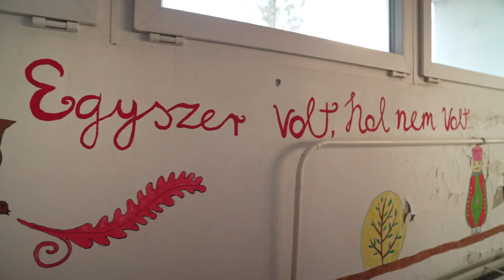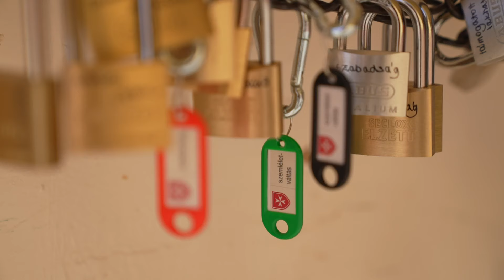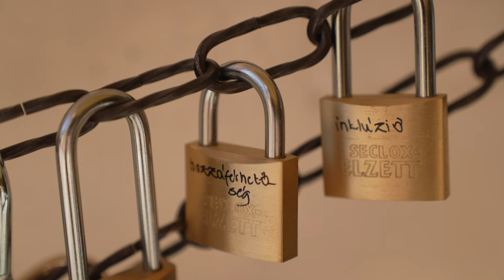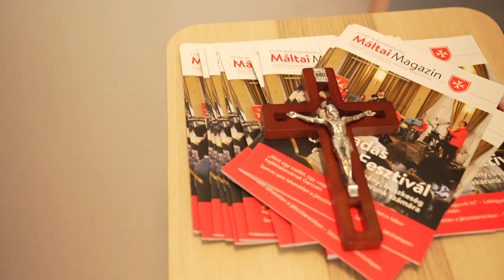MÉLTÓSÁGOT MINDEN EMBERNEK – KÖLTÖZNEK A GÖDI GONDVISELÉS HÁZA LAKÓI – Katolikus krónika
Az utolsó lakó is családias környezetbe költözik az ország egyik legnagyobb bentlakásos intézményéből, a gödi Gondviselés Háza fogyatékossággal élőket ellátó otthonából. A 200 halmozottan sérült embert ellátó helyet 2018-ban vette át a Magyar Máltai Szeretetszolgálat. Szemléletváltást hoztak, építkezni kezdtek, hogy a rossz körülmények közül mindenkit kimenekítseknek. Az itt lakók zömét az elmúlt években már kiköltöztették, most a legsúlyosabb állapotban lévőkön a sor. Az anyagiakon kívül mérhetetlen erő, elhivatottság, figyelem és szeretet kellett ahhoz, hogy egy ilyen horderejű változást sikeresen véghez vigyenek. A máltaiak munkája példaértékű és utat mutat a többi hasonló intézménynek, hiszen országszerte még mindig 17 ezren élnek hasonló óriás intézményben.
Néhány méterre a régi épülettől emelték a két új lakóotthont. Egyikben a legsúlyosabb egészségi állapotban lévők, a fekvőbetegek, a másikban az önmagukra és környezetükre kockázatot jelentők számára alakítottak ki emberséges lakókörnyezetet. Akik eddig a rács mögül csak a falat láthatták, azok most az alacsonyabb ablakpárkányoknak köszönhetően kinézhetnek a kertbe, sőt ágyastul kitolhatóak a teraszra. A speciális sínrendszer segíti az eljutást a tágas fürdőbe. A tenni akarás és a szeretet csodákra képes. Így születhetett meg ez a két biztonságos ház, mely emberhez méltó életet biztosít lakóinak.
Gifló Péter szakmai vezető kalauzolásával jártuk végig a régi épületet és az új házakat.